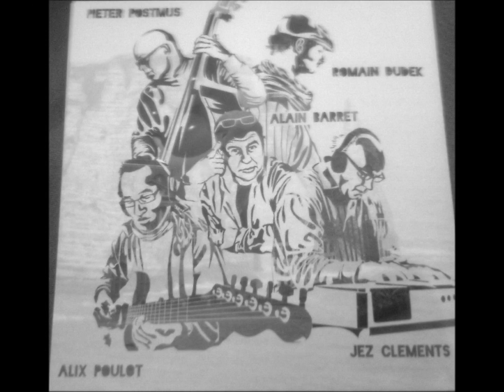PANGAR FORMOL BE FREE ALIX POULOT